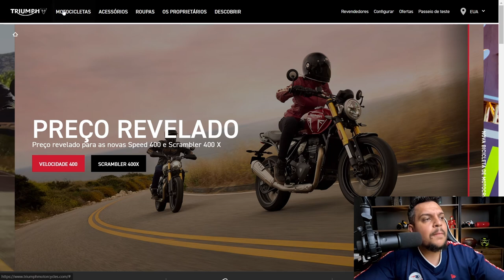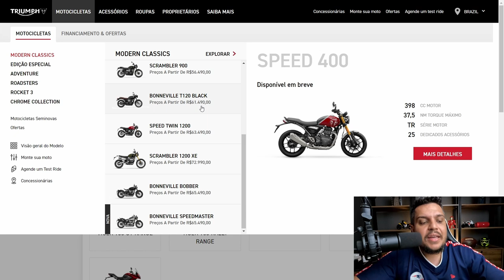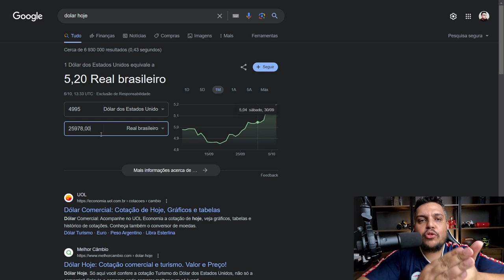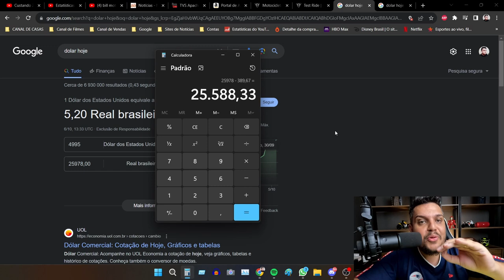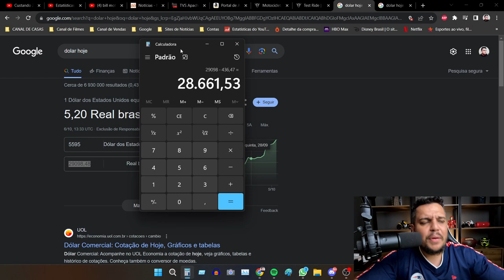🚨Triump BRASIL SPEED 400 e 400X 2024 - Possivel Preço REVELADO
✅Haya Creations✅
Film Maker
✅Vulcan Radical Store✅
Endereçõ: Rua Marquês do Herval, 95 - Centro
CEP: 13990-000